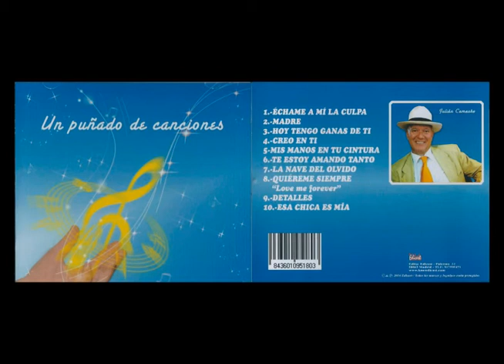Julián Camacho - "Madre"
Album: Un puñado de canciones
2014